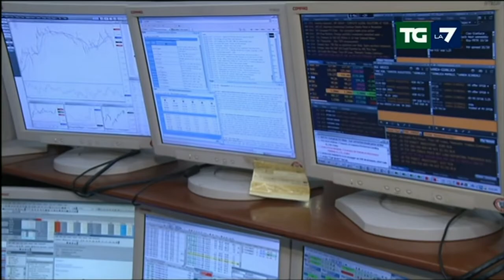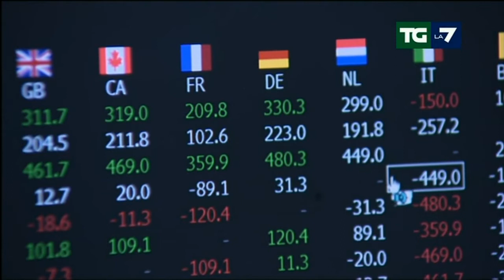La reazione dei mercati su crisi governo Letta - 13 febbraio 2014